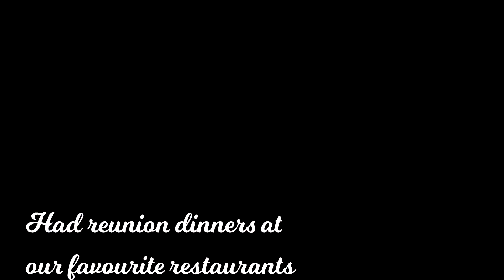Post Nostalgia Video Final new